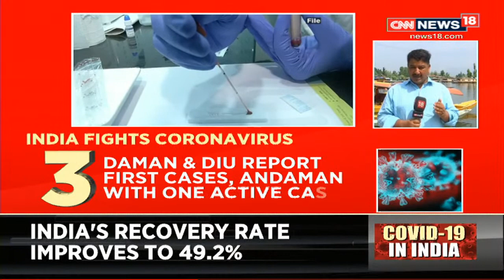Ground Report From Dharavi, Mumbai | CNN News18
There is a flattening of curve of the COVID19 casrs in Asia's largest slum- Dharavi, Mumbai. The COVID19 fight was not an easy one for them as social distancing is nearly a dream for them considering mostly 12 people live under the same roof.

Watch all the current, latest and breaking news only on CNN NEWS18 live TV. The one-stop destination for live news on politics, entertainment, sports, gadgets, and business.